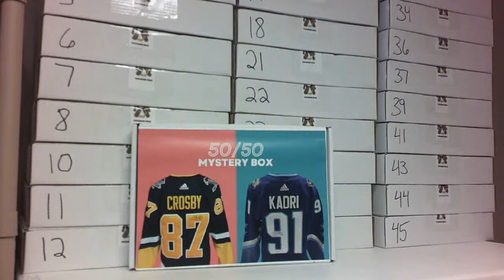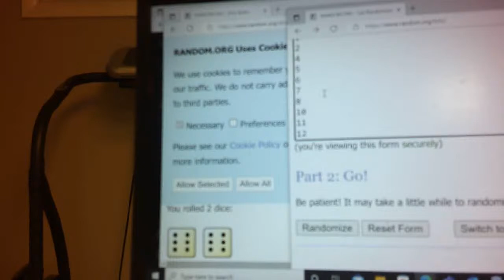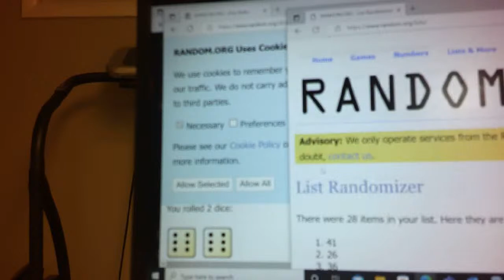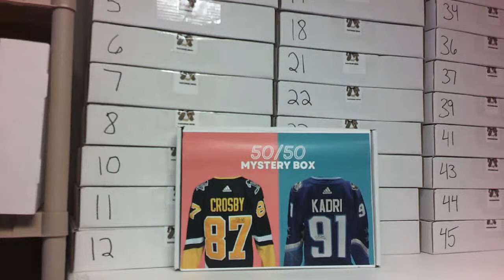WAFFLEBOARD BREAKS PYP DOUIBLE Box Break #018 & #019 Autographed Jersey